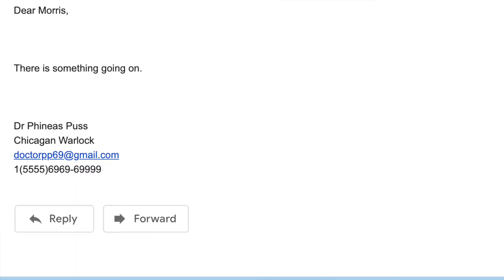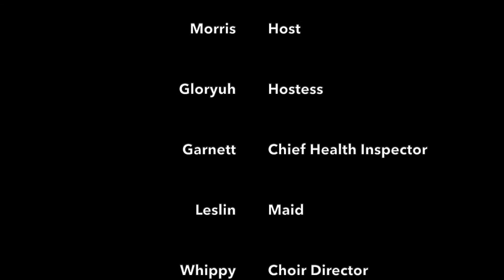Morris Makes A Discovery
Our mother tells us this is a good one.